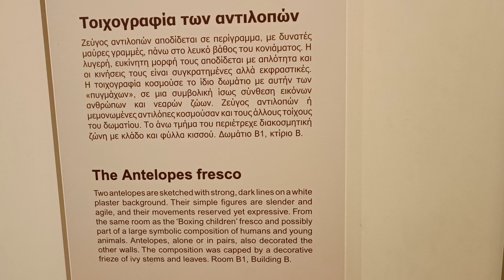Akrotiri minoan frescos: boxers, the spring, antelopes